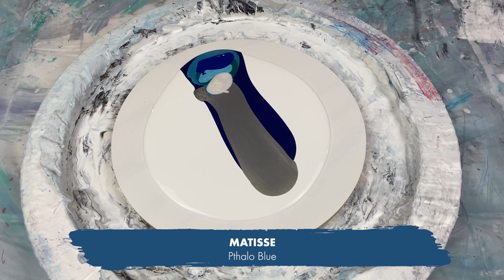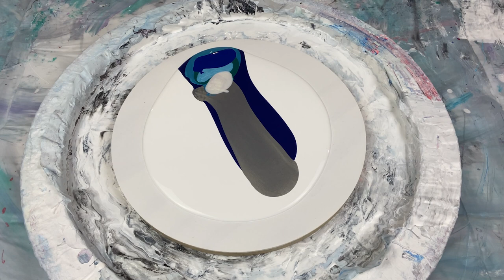171. Sheleeart Australian Fluid Artist - The Combover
Raid your cupboards guys!  There's lots of fun and fancy items to use to create different pours!  I've stolen my daughters comb here to create something that is a little different I've called it "The Combover'. What do you think you'll try your hand at?

Here are all the blues that I used -
Matisse - Indigo and Pthalo Blue
This Little Piggy - Mermaid, Meteorite, Frost
This Little Piggy - McCaw (To be released)
Atelier Free Flow - Pthalo Green

To gain access to my private members group and my live tutorials sign up to my E-Course. The new look Bloom E-Course is in it's final stages of edit, so there is only a short time to purchase the exisiting course at it's current price.  All course buyers will get access to the new course as soon as it's available.  I must stress  though that it is a refilming of the Sheleeart Bloom E-Course.  It is not not a brand new E-Course.  It is simply an updated version of the original Sheleeart Bloom E-Course.  The course outline remains the same. The course will also be hosted on a new platform which is a lot easier to navigate and you'll be able to revisit modules easily.